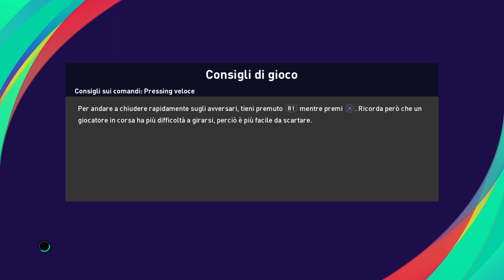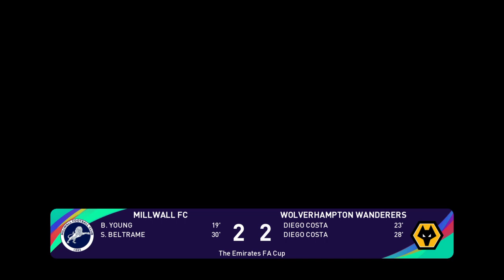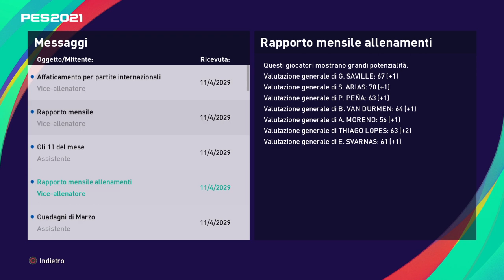eFootball PES 2021 MIILWALL # 39 NN CI CREDO, TUTTO SI PAGA